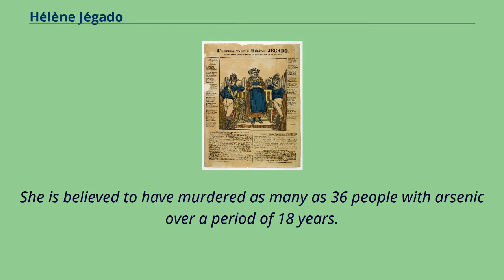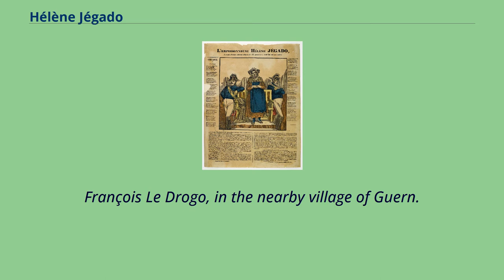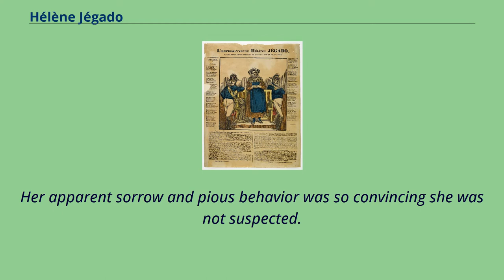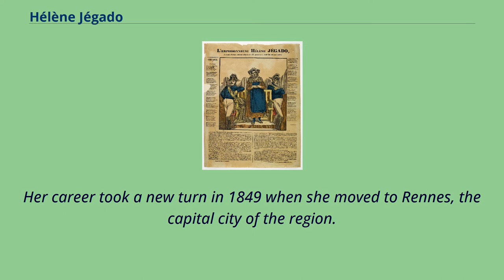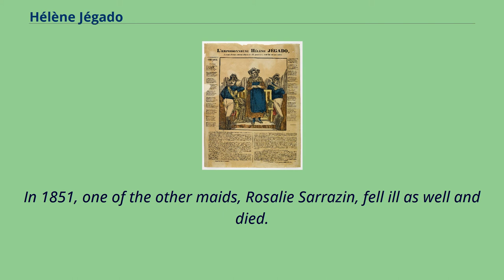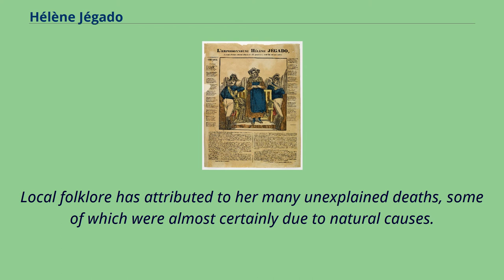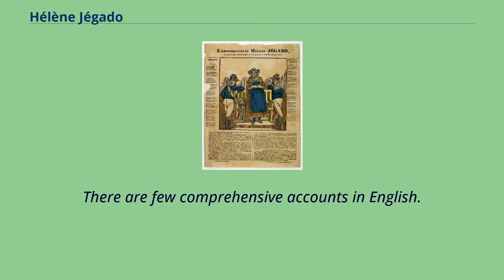Hélène Jégado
Hélène Jégado （1803 – 26 February 1852） was a French domestic servant and serial killer.
She is believed to have murdered as many as 36 people with arsenic over a period of 18 years.
After an initial period of activity, between 1833 and 1841, she seems to have stopped for nearly ten years before a final spree in 1851.
Hélène Jégado was born on a small farm in Plouhinec （Morbihan）, near Lorient in Brittany.
She lost her mother at the age of seven and was sent to work with two aunts who were servants at the rectory of Bubry.
After 17 years, she accompanied an aunt to the town of Séglien.
She became a cook for the curé where an incident arose where she was accused of adding hemp from his grain house to his soup.
Her first suspected poisoning occurred in 1833 when she was employed by another priest, Fr.
François Le Drogo, in the nearby village of Guern.
In the three months, between June 28 and October 3, seven members of the household died suddenly including the priest himself, his aging mother and father, and her own visiting sister, Anne Jégado.
Her apparent sorrow and pious behavior was so convincing she was not suspected.
Coming shortly after the cholera epidemic of 1832 the deaths may have been attributed to natural causes.
Jégado returned to Bubry to replace her sister where three people died in the course of three months, including her other aunt, all of whom she cared for at their bedside.
She continued to Locminé, where she boarded with a needleworker, Marie-Jeanne Leboucher—both Leboucher and her daughter died and a son fell ill.
It is possible that the son survived because he did not accept Jégado's ministrations.
When in the same town, the widow Lorey offered Jéga...